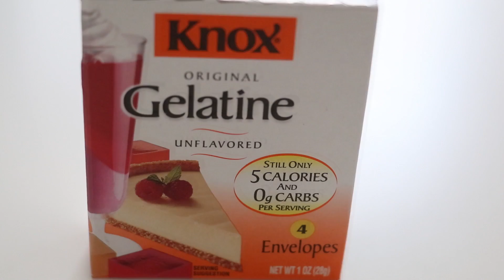GELATINA DE DURAZNOS Y TRES LECHES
BIENVENIDOS A UNA RECETA MAS EN ESTE CANAL ESPERO LES GUSTE, ME REGALEN UN LIKE,COMPARTAN PARA QUE MAS PERSONAS LO VEAN Y SE SUSCRIBAN SI AUN NO LO HAN HECHO BENDICIONES!!

CAMARA QUE USO: CANNON REBEL T5I
EDITORES QUE USO:IMOVIE,WONDERSHARE Y FINAL CUT PRO

ESTE VIDEO NO ESTA PATROCINADO NI NADIEN ME PAGA POR MENCIONAR NINGUNO DE LOS PRODUCTOS USADOS, TODO FUE COMPRADO CON MI PROPIO DINERO Y ESTA RECETA ES DE MI AUTORIA.